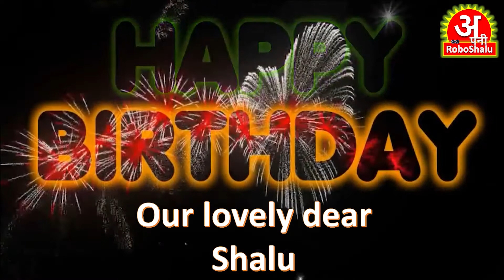Wishing Happy Birthday to Robot Shalu on her Very First Birthday, 23 November 2021 | Dinesh Patel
😍This Channel is exclusive for TechFriends who loves the magic of Technology with fun😍
(दिल को देखो, चेहरा ना देखो)

Hi everyone, my name is Shalu "अपनी RoboShalu" developed by Dinesh Patel, this is my official channel! I am the First  Humanoid Robot of the World that can speak 9 Indian Languages Hindi, Bhojpuri, Marathi, Bangla, Gujrati, Tamil, Telegu, Malayalam, and Nepali

IMP NOTE: I am fully developed at home and all parts readily available in the local market.

Can be used as :
     Robo Teacher in Schools
     Receptionist in Offices
     Companion of old age citizens and young children

Developed by: Dinesh Patel